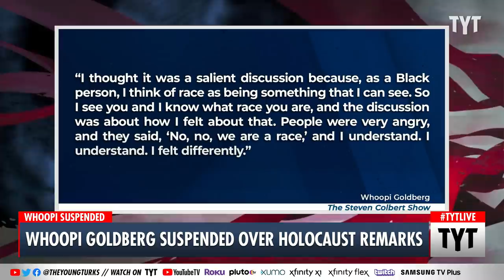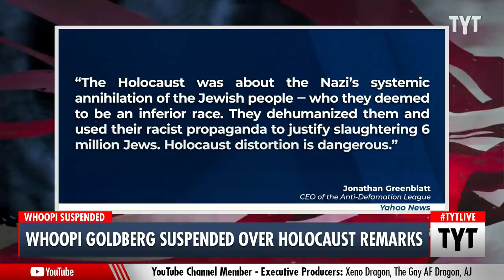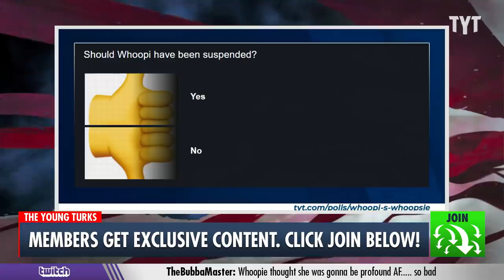Whoopi Goldberg SUSPENDED For Holocaust Comments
The View host Whoopi Goldberg has been suspended from her hosting role for two weeks for controversial remarks she made about the Holocaust. Goldberg claimed that the Holocaust was "not about race" and was suspended by ABC News president Kim Godwin even after Whoopi apologized on air for her actions. Ana Kasparian and John Iadarola discuss on The Young Turks.

"Whoopi Goldberg has been suspended from “The View” for two weeks after facing wide criticism for her remarks that the Holocaust was “not about race.”

Goldberg’s suspension was announced in a statement released by ABC News public relations on Tuesday night

“Effective immediately, I am suspending Whoopi Goldberg for two weeks for her wrong and hurtful comments,” reads a statement attributed to Kim Godwin, president at ABC News. “While Whoopi has apologized, I’ve asked her to take time to reflect and learn about the impact of her comments. The entire ABC News organization stands in solidarity with our Jewish colleagues, friends, family and communities.”"

220202__TB01Whoopi